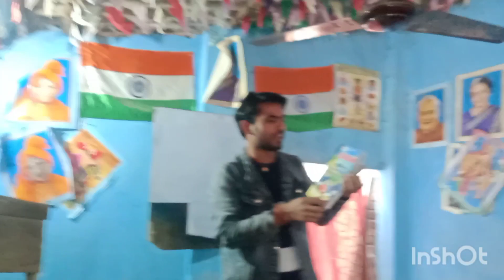बिहार बोर्ड कक्षा 5 अंग्रेजी first lesson nobody's friend Hindi Arth ke sath Blossom 🌼class 5th#vm#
बिहार बोर्ड कक्षा 5 अंग्रेजी first lesson nobody's friend Hindi Arth ke sath Blossom 🌼class 5th#vm#trending